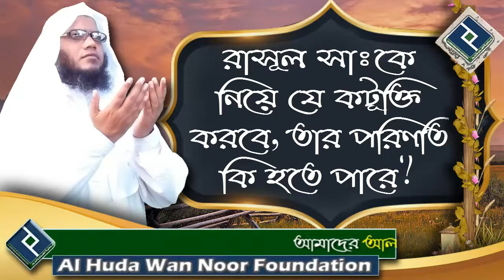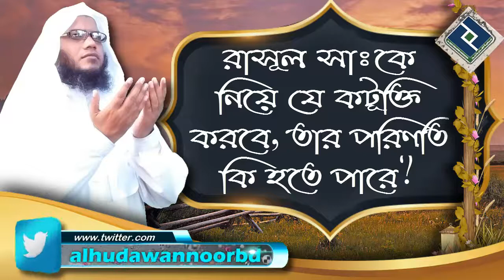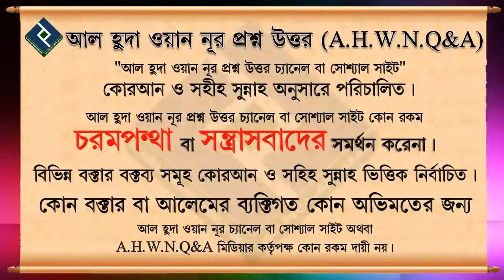রাসূল সাঃকে নিয়ে যে কটূক্তি করবে, তার পরিণতি কি হতে পারে ᴴᴰ┇শাইখ আব্দুল মতিন মাদানী